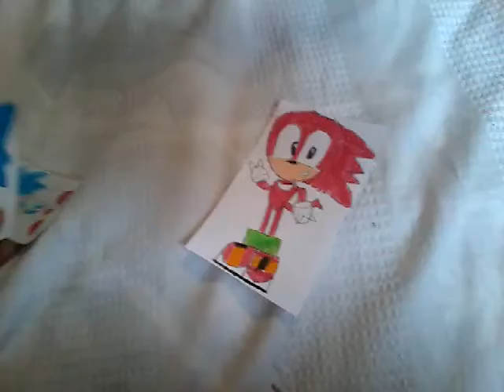Knuckles anger issue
Knuckles rage